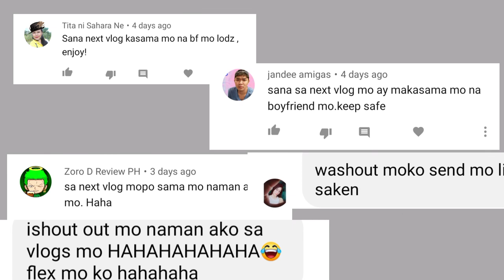Whisper ulingan Challenge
RosubichanTv

Whisper ulingan challenge!! Ang hindi makahula sa tamang words na ibubulong,  uling ka sa mukha!! 😂😂

Wazz up mga kaboi!! Kung bago ka palang sa channel ko , nag uupload ako Ng mga ibat ibang pranks, nakakatawang video, mga Challenge Kung nalulumbay ka , huwag mahihiyang manuod Ng mga video ko, nang sa ganon mapalitan nang halakhak Ang iyong kalungkutan😁😁😁😂😂😂

Thank you mga Kaboi!